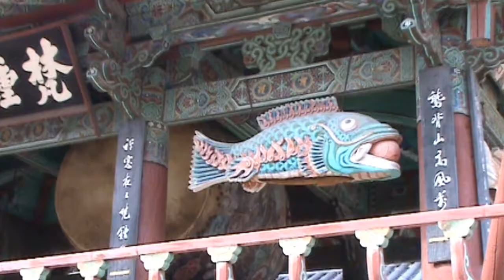Tongdo Temple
The university offered a free trip, tour, and lunch at Tongdo Temple for foreign students and teachers, so I took them up on it.  Only one other foreign teacher went, though.  This temple is one of the three "gems" of Korean Buddhism.  It's main focus, I think, is Buddhist art.